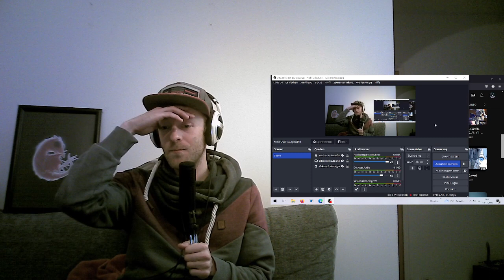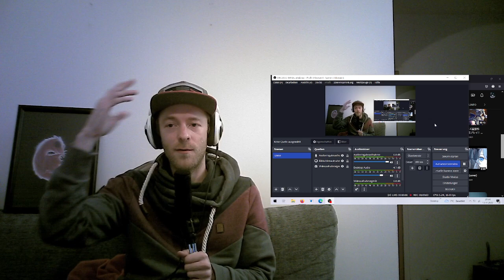First time REACTION to [Hoshimachi Suisei - Ghost] Different vibe, but still awesome music!!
Hey everyone :) So I randomly discovered this artist and only know the first three songs of this album ('Still Still Stellar'). So far I really like what I heard, in fact so much, that I already bought the whole album so I can listen to this on the go ;)  Let's continiue!